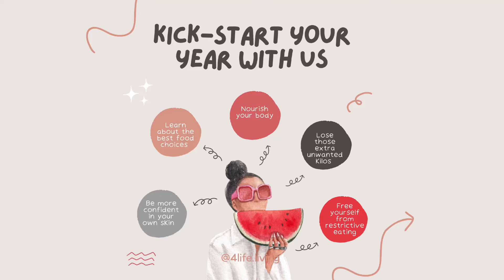Kick-start your year with us!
👉🏻Be more confident in your own skin⁠
👉🏻Learn about the best food choices for you 💡⁠
👉🏻Nourish your own body: ALL THE TIME!! ⁠
👉🏻Lose those extra unwanted kilos⁠
👉🏻Free yourself from restrictive eating patterns: We don’t do DIETS, we do LIFESTYLE! ⁠
Let us help you do this: Make a booking now by clicking on this